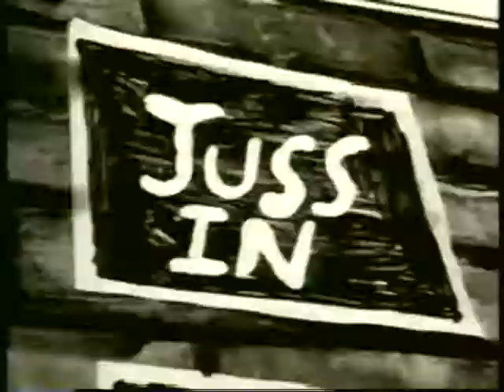" Big Time " Tim Dog Kool Keith